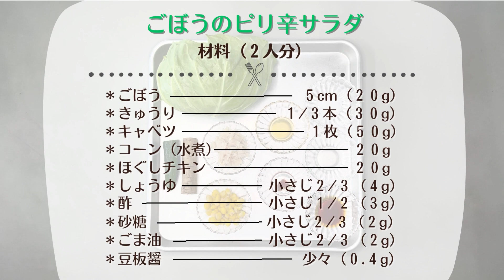M's kitchen ~vol.13~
三春町の学校給食で実際に提供されているメニューの作り方を紹介します！
第13回目は「ごぼうのピリ辛サラダ」です。
ぜひご家庭で作ってみてくださいね♪

【レシピ提供】　さくら共同調理場
【給食提供先】　中郷小学校、中妻小学校
【アレンジ・編集】三春町教育委員会